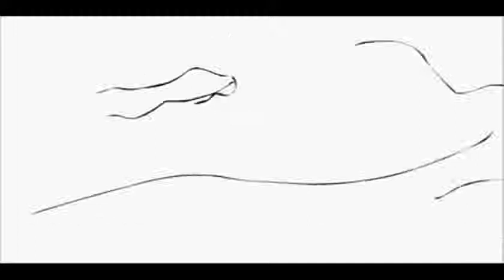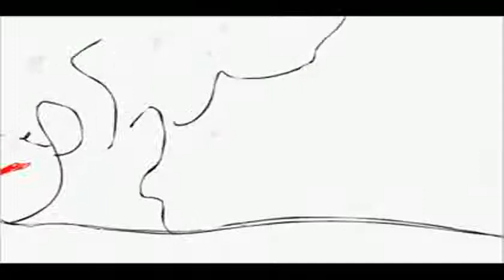Carencia De Color